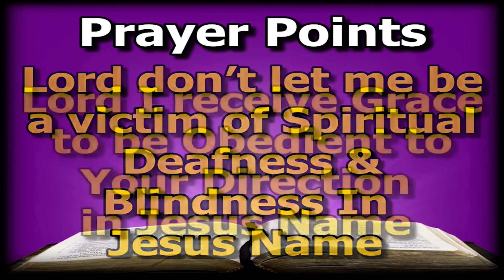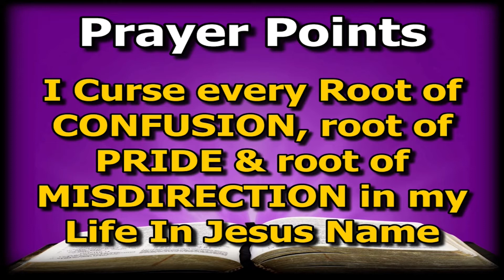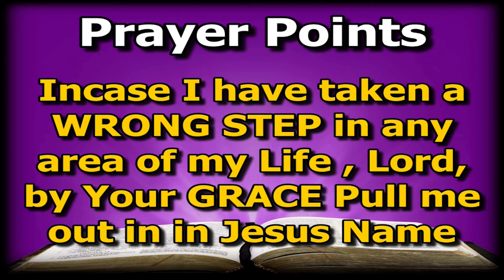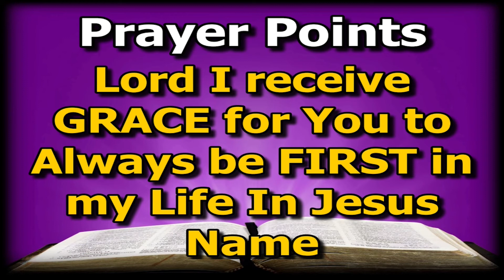Prayers for Divine Instruction| Pastor Joseph Akiyode| JCCI Maryland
If you gave your life to Christ please fill out this form so that we can get in contact with you!

Jubilee Christian Church, International (JCCI), Chapel of Grace and Glory, has served the DC-MD-VA area for the last 11 Years. We moved to our present location in 2016 and have grown with the community during these years of rapid expansion. Our deepest desire is to see lives transformed for the better through the powerful message of Jesus Christ. Here at JCCI, you will experience the love of God and develop an everlasting relationship with Jesus Christ.
I do hope that you will join us for a Sunday service soon. You will find Jubilee to be a very special place indeed! - Joseph Akiode, Pastor

Jubilee Maryland's Mission: To raise an army of mature, rooted and grounded believers (through training), infuse the vision into them and release them to other parts of the world to do the same. To pursue the vision via every available medium as the Lord leads and provides the means. To minister to the needs of the people spiritually, materially, financially and to teach them how to use the Word of God to improve the quality of their lives, spirit, soul, and body.